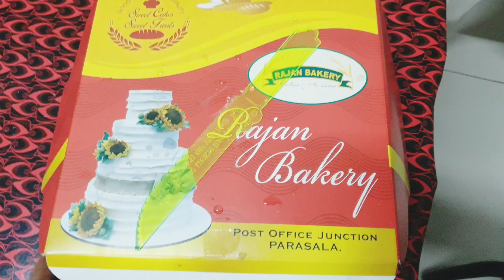House Surgency Anaesthesia posting ends